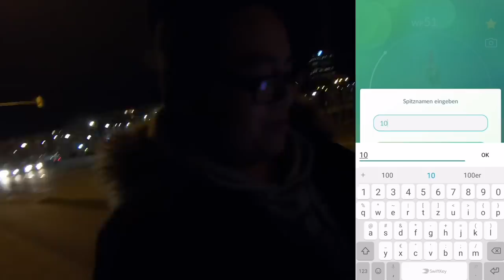🤪 "ICH SCHWÖRE ES LOHNT SICH"... Entwicklungsevent geht ab!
euda noch ein 100er!
das Entwicklungsevent läuft ganz gut und Münchner holt euch die Map es lohnt sich 😉